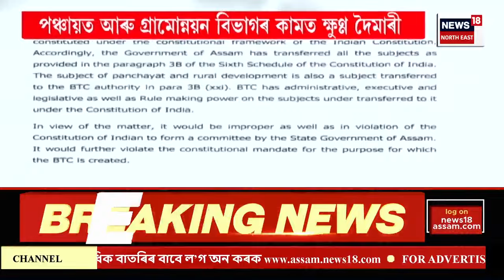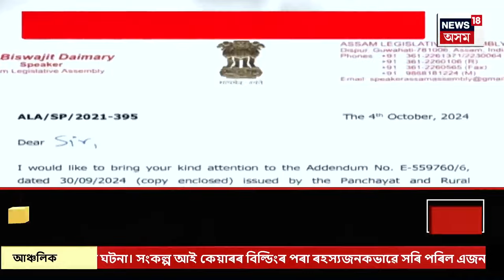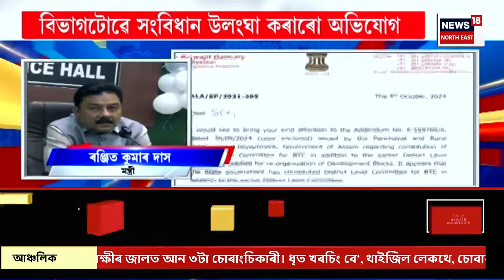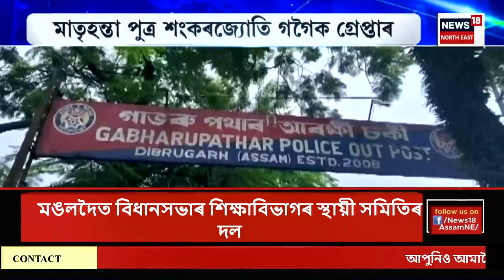PRIME TIME 18 : গুৱাহাটীত দৈনিক সংঘটিত হৈছে অপৰাধমূলক ঘটনা | Guwahati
PRIME TIME 18 | স্মাৰ্ট গুৱাহাটীৰ স্মাৰ্ট আৰক্ষীক ভেঙুচালি
0:00 Intro
4:06 মহানগৰীৰ ভৰলুমুখত হিট এণ্ড ৰাণ